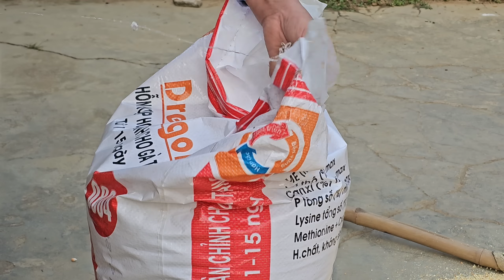Thanks to fermenting silage, chickens eat a lot and grow quickly. ( Ep 230 )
Welcome to Country Life / My Farm channel.  The channel specializes in raising pigs and chickens.  Chicken raising techniques, how to care for chickens, how to make fermented chicken food.  Raise chickens to grow quickly and sell them soon.